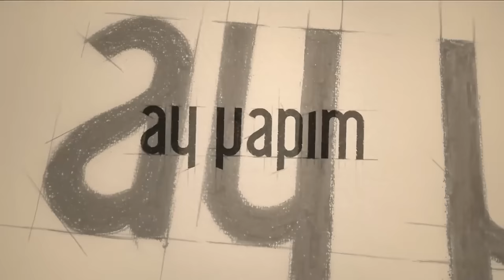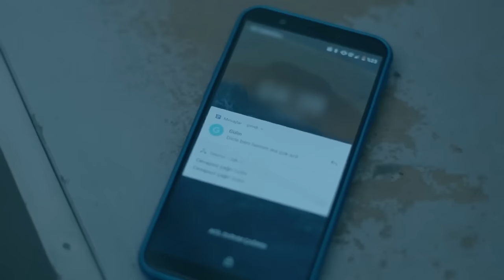Menajerimi Ara 31. Bölüm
31. Bölüm Özeti:

Sırların ortaya dökülmesinden sonra ajans kendi içinde bir dağılma yaşarken,
Serkan’ın menajerlere ders vermek için yaptığı hamle dengelerin tamamen değişmesine sebep olur.
Serkan’ın EGO’ya ortak yaptığı Ceyda, ajansa bomba gibi düşer. Dicle Barış’a ulaşmaya çalışır
ancak Barış hala depresyondadır. Yazar Cahide olayı, Kıraç ve Dicle’yi karşı karşıya getirir.
Beren’in yaptıkları ortaya çıkınca Kıraç’ın tavrı Dicle’yi çok şaşırtırken Beren, yüzleşmek için Dicle’ye gider.Çınar, oyuncusu Defne Kayalar’ın yaptığı hamle ile zor durumda kalır. Barış eski evinde bulduğu
geçmişe ait bir parçayla silkelenirken Dicle gelir. Dicle ve Barış hiç planlamadıkları sürpriz bir gece geçirir. Her şeyin üst üste gelmesini kaldıramayan Kıraç’a ise ne olduğu merak konusu olur.

Oyuncular
Kıraç: Barış Falay
Feris: Canan Ergüder
Serkan: Serhat Teoman
Çınar: Fatih Artman
Dicle: Ahsen Eroğlu
Barış: Deniz Can Aktaş
Ceyda: Özge Borak
Peride: Ayşe Nil Şamlıoğlu
Beren: Yaprak Medine
Gülin: Gamze Karaduman
Jülide: Nazlı Senem Ünal
Emrah: Semi Sırtıkkızıl
Bekir: Bedir Bedir
Mayda: Aslı Mavitan
Leyla: Pınar Ünsal
Meral: Buse Sinem İren
Ece: Duygu Şen
Aydın: Beran Kotan
Tuğrul: Caner Erdem

Yapım Ekibi
Yapım: Ay Yapım
Yapımcı: Kerem Çatay
Genel Yönetmen: Ali Bilgin
Yönetmen: Deniz Çelebi Dikilitaş
Senaryo: Uğraş Güneş, Sema Ergenekon
İdari Yapımcı: Ali Demir
2. Yönetmen: Elif Turgay
Görüntü Yönetmeni: Selim Demiratar
Sanat Yönetmeni: Zeynep Aslan